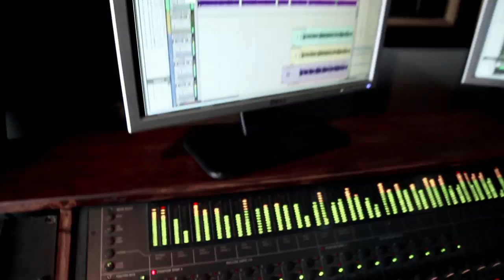I'm Back - Craze-A 730 feat. Tyler Woods (Freestyle)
I'm Back (Freestyle) - Music Video (HD)
Composer: Craze-A 730 featuring Tyler Woods
Producer: GT Visionz Production, LLC
Director: GT (Kareem Gladden)

Twitter: @crazea730 | @tylerwoods | @gtkream | @gtvisionzprod
Instagram: @crazea730 | @tylerwoodsmusic | @gtkream